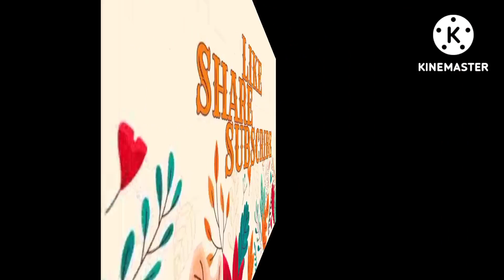लोहे के जले चिकने तवे को चमकाएं सिर्फ एक मिनिट में हमेशा के लिए । iron tawa cleaning tricks .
Discription.

highlights.

• काले तवे को कैसे साफ करें?
• लोहे को कैसे चमकाएं?
• लोहे के पुराने तवे को नये जैसा चमकने का तरीका
• how to clean iron tawa
• tawe ki chiknai kaise saaf Karen
• tawe ko hamesha nahin jaisa kaise rakhen
• tawa  chamkane ka aasan tarika
• gandi chipchipi tava ko kaise saaf Karen
• ek minute mein Karen Jale hue tabhi ko saaf
• lohe ke tave ko Jung se kaise bachayen

hello friends aaj ki video mein humne lohe ke tave ko saaf karne ka Tarika bataya hai jisko humne garm karke saaf Kiya hai garam karne ke bad aap ise carefully saaf Karen garm karne se bahut hi jaldi saaf ho jata hai kitni hi purani chiknai kyon Na jami Ho bahut hi jaldi clean ho jata hai agar aapko Mera video pasand aata hai to please like share jarur kijiega aur channel ko subscribe jarur kijiega

lohe ki tave ko saaf karne ka aasan tarika, lohe ki tave per jami Hui chiknai ko kaise saaf Karen, gande Kale tave ko kaise karen minuton mein saaf, lohe ke Jale hue tave ko kaise chamkaen, Jale Kale tave ko chamkane ka aasan tarike se Bina mehnat ke .